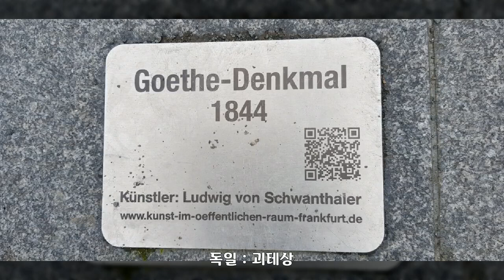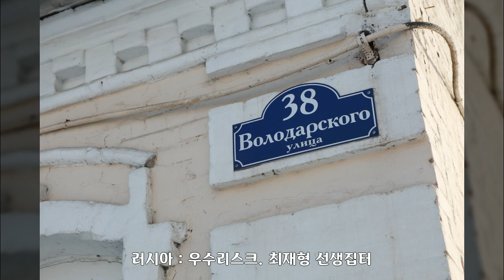외국 픙경사진 - 외국, 스위스, 미국, 독일, 러시아, 남아프리카공화국, 기증저작물, 자유이용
1만개 이상의 다양한 컨텐츠들을 목록별로 구분하여 재생목록에 정리하였습니다.